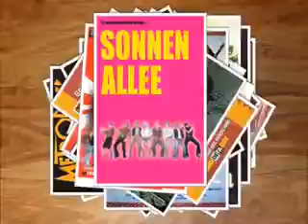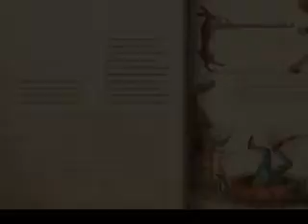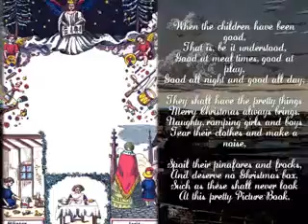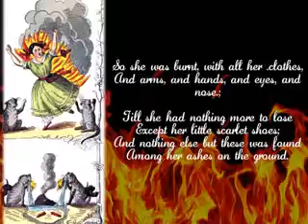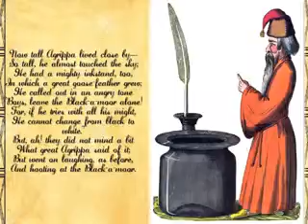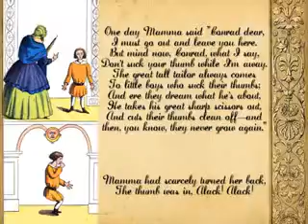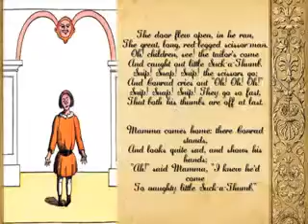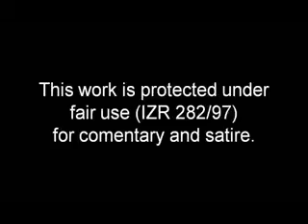#19 Das German Kritic - Der Struwwelpeter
Written in 1845 by Heinrich Hoffmann, Der Struwwelpeter (Shock-headed Peter) is a children's book that teaches morals via comic-like illustrations.